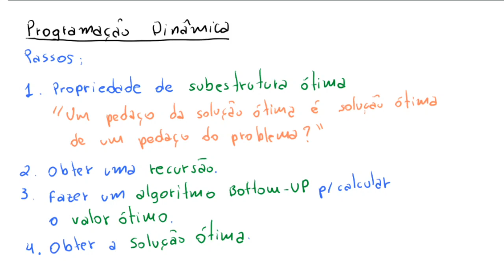PAA - Aula 17 - Parte (1/3) - Multiplicação de Sequência de Matrizes